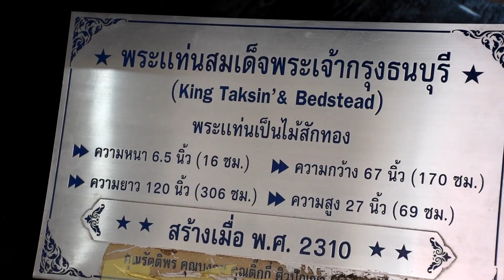สาวๆพาเที่ยววัดอรุณ [ลอดแท่นพระเจ้าตาก]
วัดอรุณเป็นหนึ่งในวัดโบราณที่มีมาตั้งแต่สมัยกรุงศรีอยุธยา เดิมชื่อว่าวัดมะกอก แต่เมื่อครั้งสมัยสมเด็จพระเจ้าตากสินมหาราช มีพระราชประสงค์ย้ายราชธานีมาตั้ง ณ กรุงธนบุรี โดยกรีธาทัพมาทางชลมารค และมาถึงหน้าวัดมะกอกเอารุ่งสาง จึงเปลี่ยนชื่อเป็น "วัดแจ้ง" จวบจนสมัยพระบาทสมเด็จพระพุทธยอดฟ้าจุฬาโลก รัชกาลที่ 1 เถลิงถวัลยราชสมบัติ แต่ยังไม่ทันแล้วเสร็จ พระองค์เสด็จสวรรคต พระบาทสมเด็จพระพุทธเลิศหล้านภาลัย รัชกาลที่ 2 จึงทรงดำเนินการปฏิสังขรณ์ต่อจนเสร็จ โดยพระราชทานนามวัดว่า "วัดอรุณราชวราราม" และกลายเป็นวัดประจำรัชกาลในพระองค์ *ขอบคุณข้อมูลจาก watarun.org และ dhammathai.org

การเดินทางมาวัดได้ทั้งทางรถและทางเรือ สามารถนั่งเรือด่วนเจ้าพระยามาลงที่ท่าเตียน แล้วนั่งเรือข้ามฟากจากฝั่งพระนครมาลงท่าเรือหน้าวัดอรุณได้เลย ถ้าขับรถมาจากถนนปิ่นเกล้า เลี้ยวเข้าถนนอรุณอมรินทร์ ผ่านหน้าโรงพยาบาลศิริราช ตรงมาเรื่อย ๆ มีกรมอู่ทหารเรือ จะเห็นทางเข้าวัดอรุณ เปิด 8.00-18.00 น. คนไทยเข้าฟรีจ้าา 🚘🚕⛴